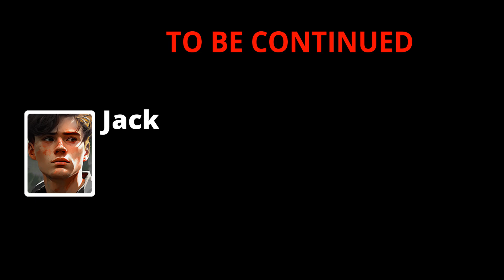HumanitZ - (Excerpt) Hostile Human Raiders MEGADETH Gunfight, 1 vs. 6 (plus 1) 100% Nightmare Level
Loadout includes:

-- Advanced Armor (a super life saver...)

--  AR15 w/ Suppressor and Laser Sight (the latter helping you steady your aim while walking / running, minimizing reticle spread)

--- Tactical Shotgun w/ Laser Sight

💡 Use the environment / cover wisely.

💡 Shotguns are very powerful in close range (goes for you AND your opponents...)

From Project Zomboid ( PZ ) to HumanitZ Roleplay Narrative

HumanitZ Gameplay Video build version 0.911
100% Nightmare Level Human Raider Hostiles
(well... who's raiding * who *, exactly... 🤔❓)